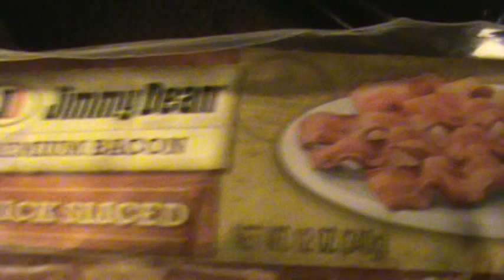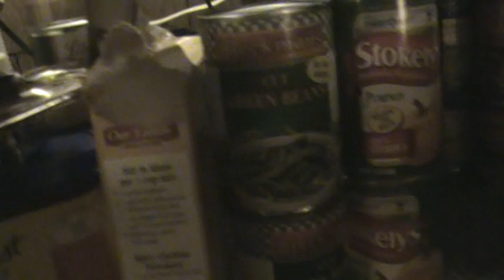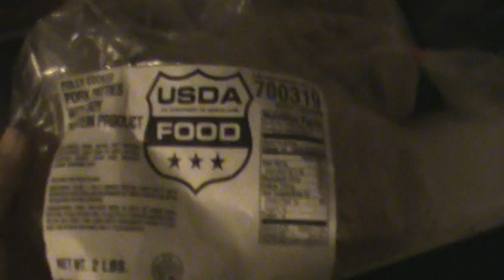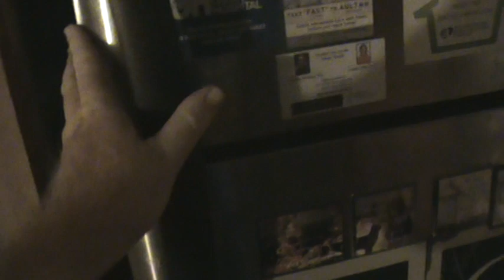2 guys came to my home pretending to be from my local food pantry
John 3:16-17 "For God so loved the world that He gave His only begotten Son, that whoever believes in Him should not perish but have everlasting life. 17 For God did not send His Son into the world to condemn the world, but that the world through Him might be saved."